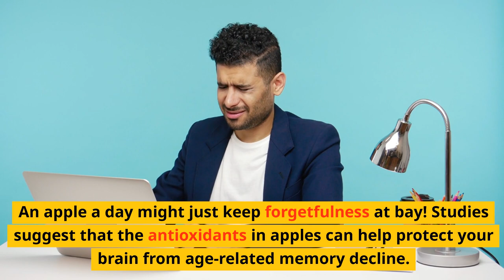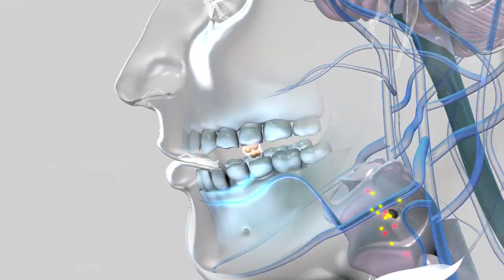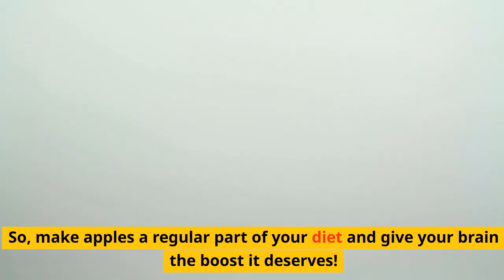🍏 How Apples Boost Brainpower 🌟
Discover how apples can make your brain super strong! 🍏 This video will show you why apples are amazing for your brainpower. You'll learn about the special nutrients in apples that help your brain work better, like vitamins and antioxidants. We'll also share fun and easy ways to eat apples every day for a smarter mind. 🌟

Etekcity Food Kitchen Scale Check on Amazon

BlenderBottle Classic Check on Amazon

Diet Coke Tumbler Check on Amazon